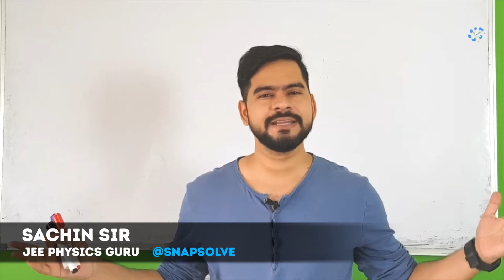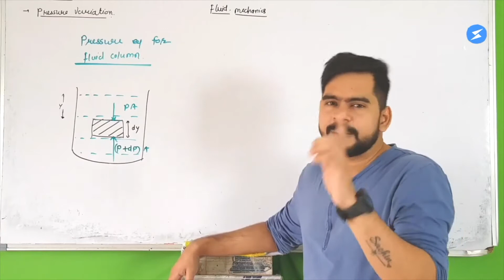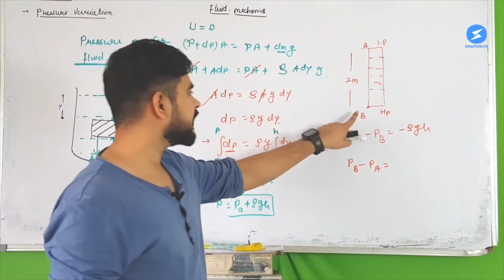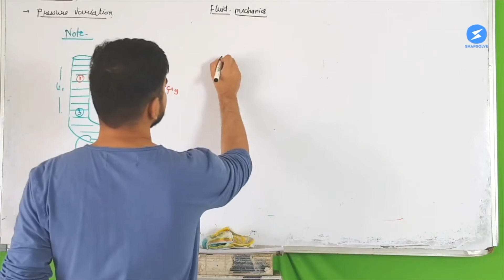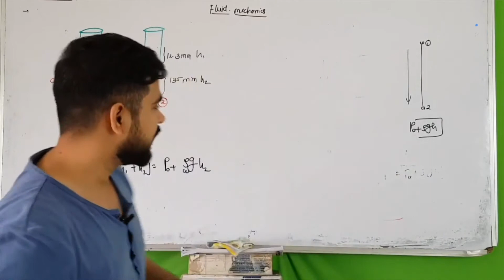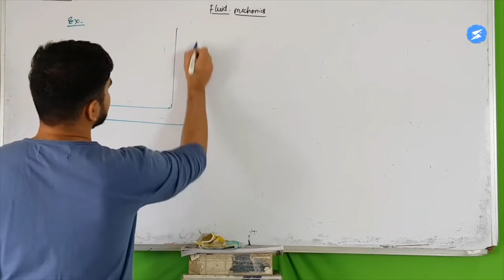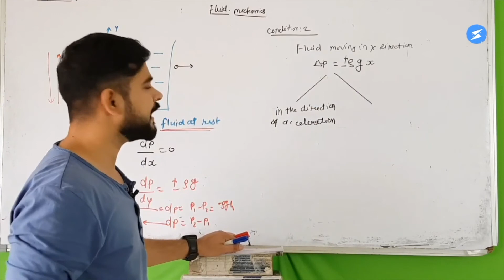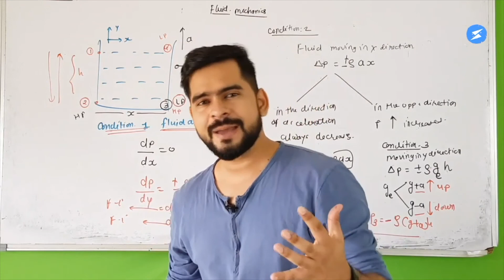IIT JEE 2020 Mains & Advance | 40 Day Physics Crash Course |Pressure Variation w/ Height | SnapSolve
With just 40 days left to IIT JEE 2020, we are here to help you revise your full JEE syllabus in fast forward mode. Check out this JEE 2020 Mains & Advanced Physics Crash Course to score 80+ in 40 days! In this video, your favourite Physics Guru Sachin Sir will be explaining the concepts of Fluid Mechanics: pressure variation with height. He will be covering all the important concepts, you need to cover for your JEE 2020 Preparation. Make sure you watch until the end!

😍Join Class 10 Math Telegram group for more learning materials and communicate with team SnapSolve